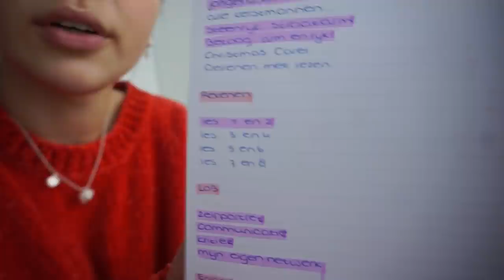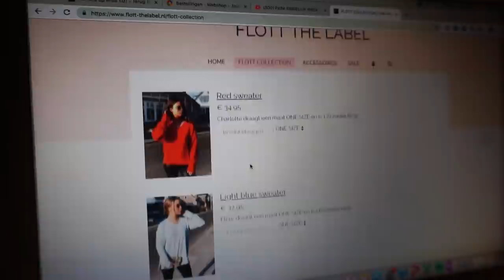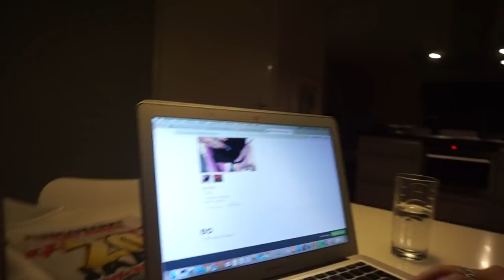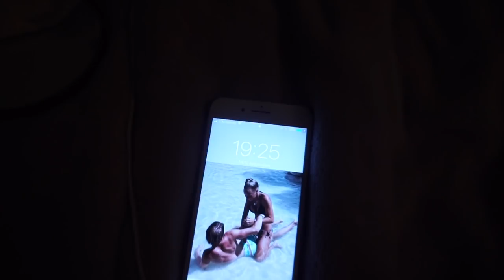Nieuwe collectie FLOTT & Kapotte zonnebril ✰ Weekvlog No.69 || Fleur Nijbacker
☆ SOCIALS

☆ FILMEN
Camera: SONY A5100
Editing: iMovie

18 jaar (13 februari 2000)

1.60 meter

Liefs, Fleur